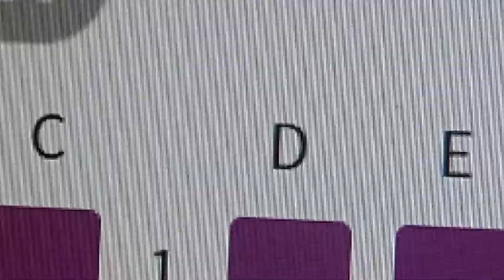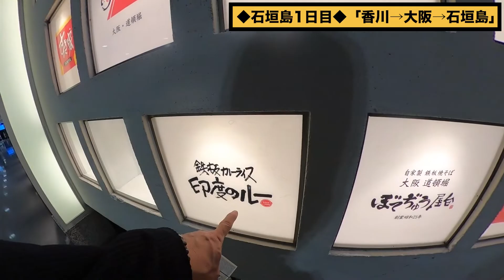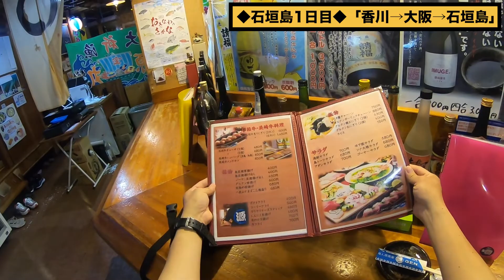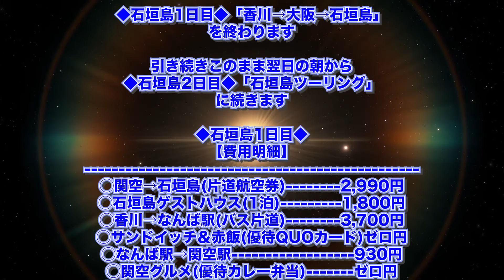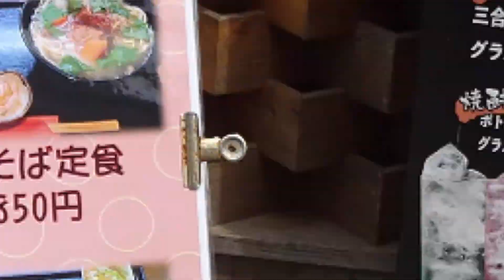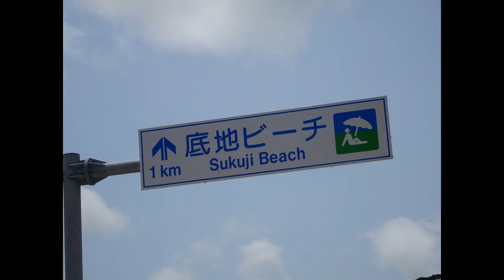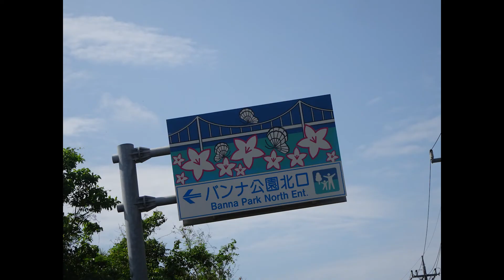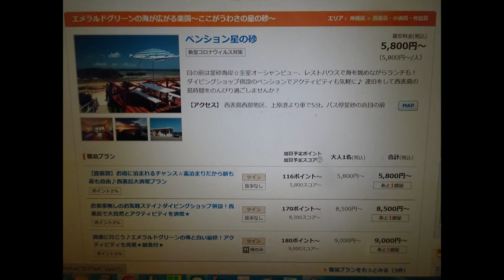【総集編】2022年4月☆(1日目＋2日目)☆香川→大阪→石垣島ツーリング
今日は、おそらく10年以上ぶりの石垣島へ飛びます。

航空業界＆旅行業界もコロナで厳しい状況なので

感染防止に努めながら、経済貢献に旅立ちます。

動画再生はじまるよ。。。。

　　　「全8日間の旅程表です」
◆石垣島1日目◆「香川→大阪→石垣島」
◆石垣島2日目◆「石垣島ツーリング」
◆石垣島3日目◆「石垣島→西表島ツーリング」
◆石垣島4日目◆「西表島ツーリング」
◆石垣島5日目◆「西表島カヤック＆シュノーケリング」
◆石垣島6日目◆「西表島→波照間島ツーリング」
◆石垣島7日目◆「波照間島ツーリング→石垣島」
◆石垣島8日目◆「石垣島→大阪→香川」
では、動画でお楽しみください。